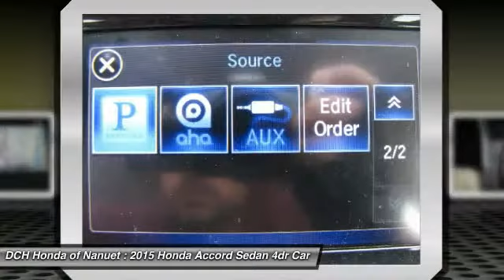2015 Honda Accord Sedan HN51495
2015 HONDA ACCORD SEDAN Nanuet, NY
Stock# HN51495

BACK-UP CAMERA, NAVIGATION, BLIND SPOT MONITOR, BLUETOOTH, MOONROOF, MP3 Player, KEYLESS ENTRY, 34 MPG Highway, SAT RADIO, ALLOY WHEELS! What began as a 2-door hatchback in 1976 has grown into today's full-size sedan. Like the rest of the car, the Accord's 5-passenger interior is a pleasing step forward. The cabin boasts soft-touch materials for a quality feel. The front seats are comfortable, and the driver's seat actually toned down the lumbar support. The rear seats have even more room, as does the trunk. Sleek, rippled sheet metal defines a more streamlined exterior that has shrunk around an interior that feels roomier than previous generations. The most surprising thing about the Accord is its refined continuously variable transmission (CVT). Mated to the 4-cylinder, this CVT feels much like a normal automatic, mimicking gear changes. Even a base Accord has good power for acceleration and passing, yet attains an impressive mileage on the highway. Move up to a V6 model with 6-speed automatic transmission, and the Accord is downright quick. For the individual looking to consume less the Accord comes as a Hybrid as well. This operates on a 141hp 2.0-liter, 16-valve i-VTEC 4-cylinder engine and a 55hp lithium-ion battery pack for a net hp of 196. The Hybrid can achieve ratings of 50 cty and 45 hwy. To help maximize efficiency, the Accord Hybrid seamlessly shifts between three distinct drive modes: EV Drive, Hybrid Drive and Engine Drive. EV Drive is 100% electric, and generally is used during braking and when starting from a stop. Hybrid Drive uses the fuel engine and electric motor to provide extra zip during acceleration, and once your Accord Hybrid is cruising with highway efficiency, Engine Drive takes over. If you want a hassle-free, pleasing family car with a reputation for quality and an immediate familiarity, you can't go wrong with the Accord.